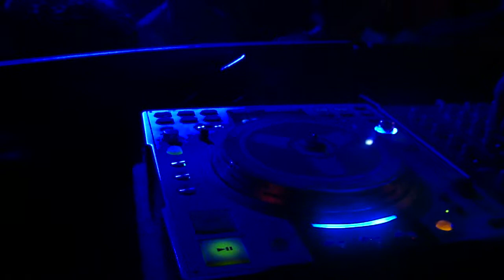millenium 2010 by gaby lopez.MP4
juanjo martin ft rebeka brown millenium   intro 2010 pin up mar del plata argentina